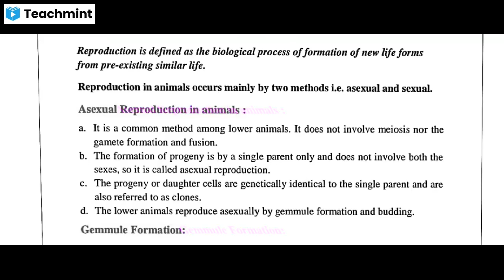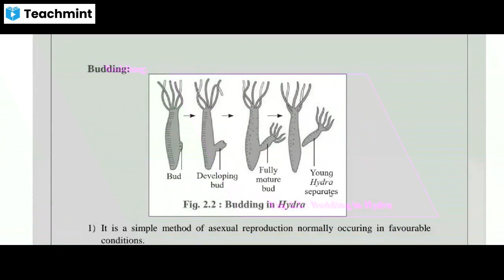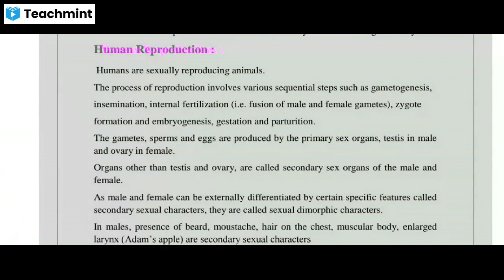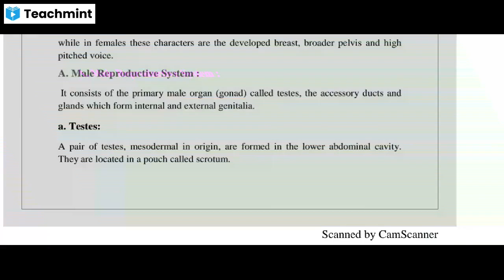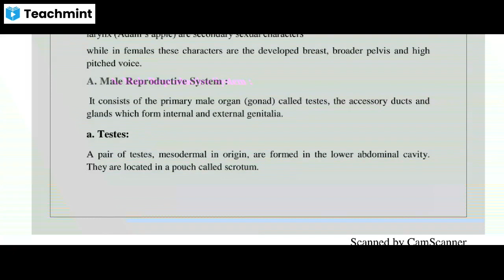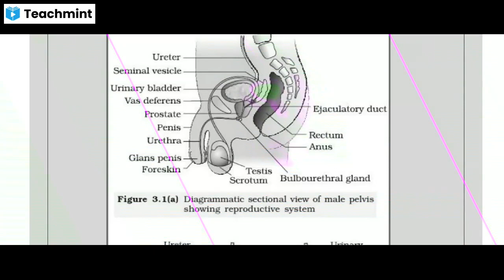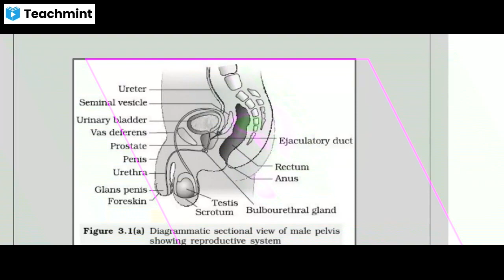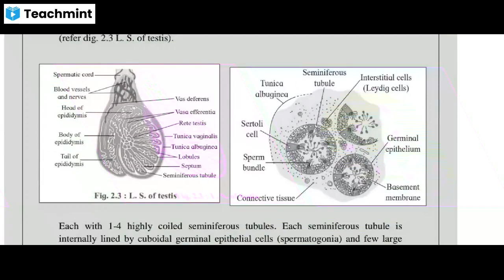Human Male reproductive system